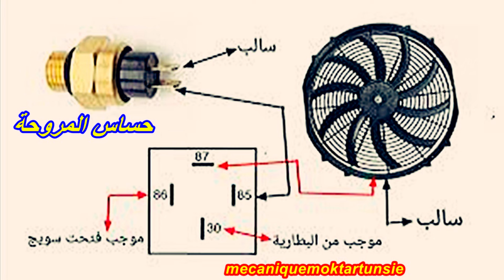واش معنتها حساس مروحة السيارة 92 ماذا تعني الارقام الموجودة على حساس مروحة الرديترedit82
ميكانيك مختار - يومي - الروتين اليومي - الي زارونا في القناة - فيديو توضيحي لمشاكل السيارات
استمتع واشترك في قناتنا. بعد ذلك، يمكنك العثور على المزيد من مقاطع الفيديو التعليمية المتنوعة في مكانيك وتصليح اعطال السيارات
ميكانيكا وتكنولوجيا
Auto mechanics
Auto mechanics
A car engine, a car
Car mechanic
learn driving
oil change
ميكانيكا سيارات
Car problems